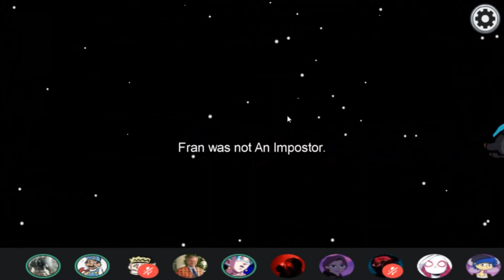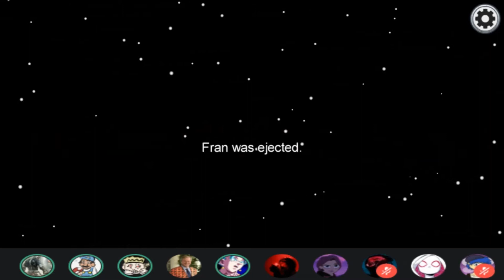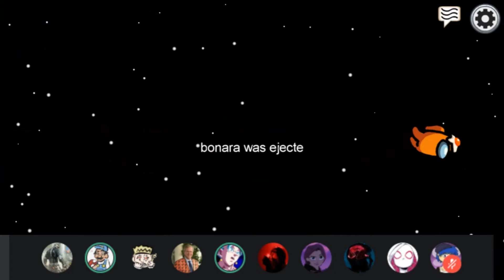Getting voted off for NOUGH reason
I want to thank my friends from ECUM (yes), some of the best people I've met online. Here they are next to some good amazing hilarious guests:
Alcatraz: